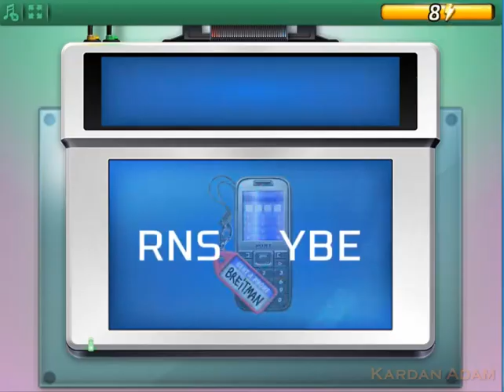Criminal Case-Pacific Bay-Ödeşme-Inner City-Case #12_2